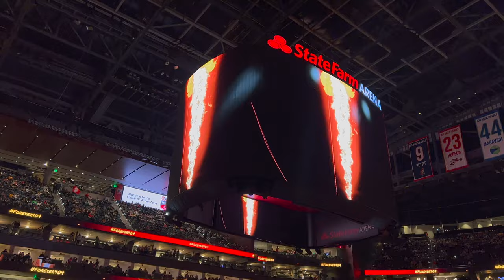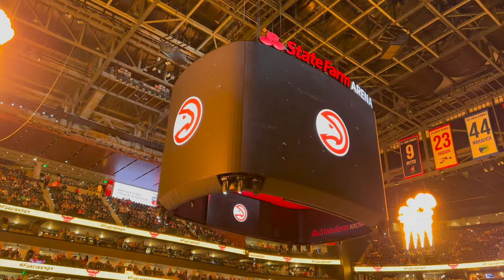VLOG ATLANTA HAWKS BOSTON NBA GAME 🏀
Wesh les Mecs nouveau VLOG sur la chaine, Aujourd'hui Vlog match NBA Hawks contre Celtics !!

J'espère que ce format de video vous plaira, n'hésitez a me dire commentaire que voudriez vous voir en VLOG ici !

Commentez, Likez, Partagez Love love les BG ❤️